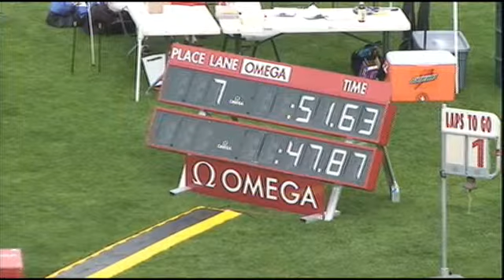Bloomfield High School sets new CIAC Class S record for girls 4x100 meter relay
In the 2012 CIAC Outdoor Track Class S Championship, the Bloomfield High School Warhawks win the girls 4x100 meter relay setting a new class record at Willow Brook Park in New Britain, Connecticut.